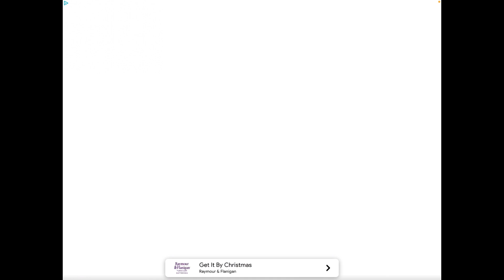Red Ball 4 ￼